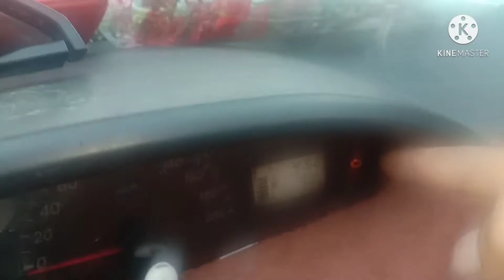How To Throttle Body Toyota Vios No. Function model 2008 to 2014 panoorinTrouble shooting